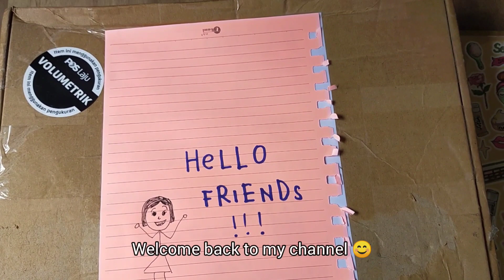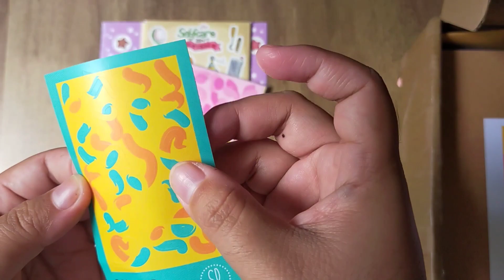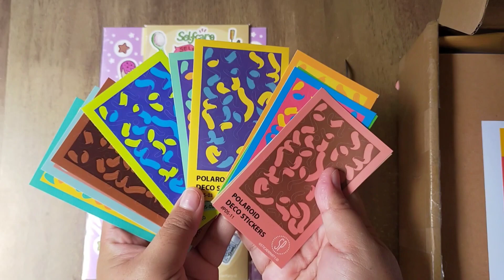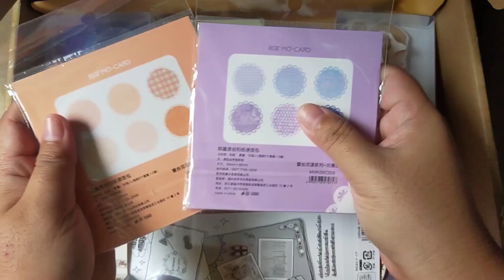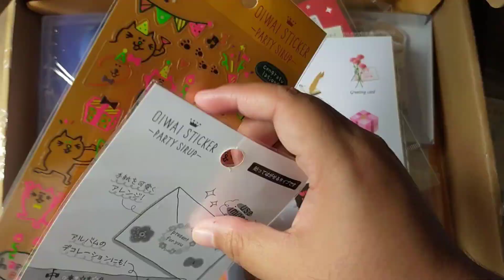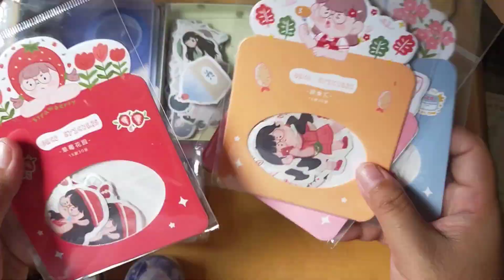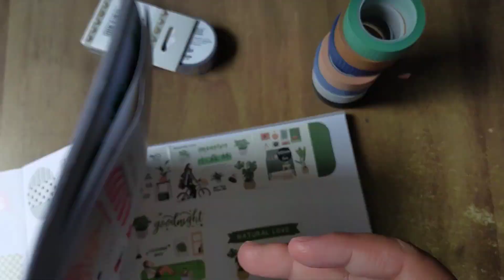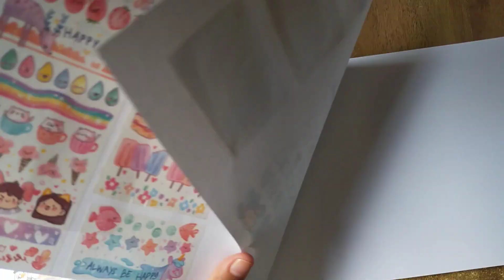Stationery Haul | Shopee shop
Hello.. Pinut here. Onu haba?? This is my October's stationery haul. I hope you enjoy the video.

Express your creativity and spread the love. 🥰🥰🥰

Journaling help my mind to relax. More video upcoming soon. Check it out on my channel

Musician: Rook1e

Musician: Rook1e

Animatted background that i used in my intro video, i dont own that. Here is the link: